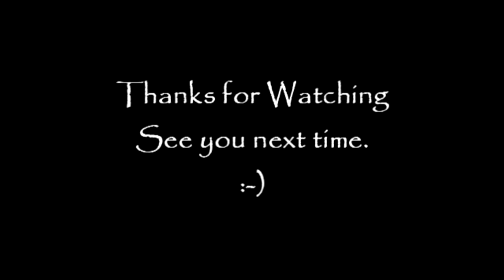Mythical Desert Beast Caught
We caught something we thought to be mythical this day. It's a baby Great PLains Skink. He was so cute. We also saw a few other things at the end but he was the best catch in a long time. Enjoy.